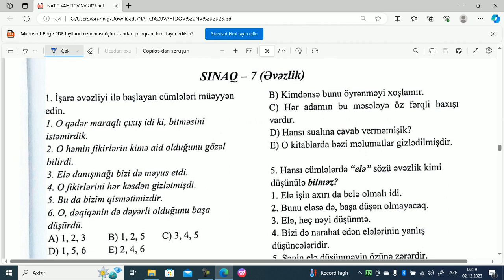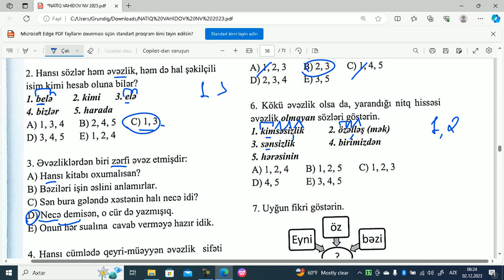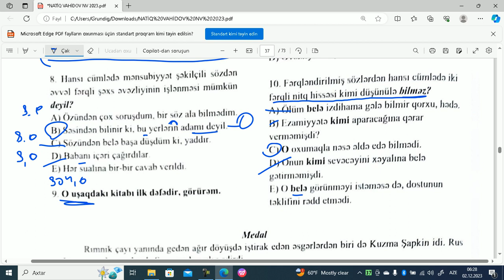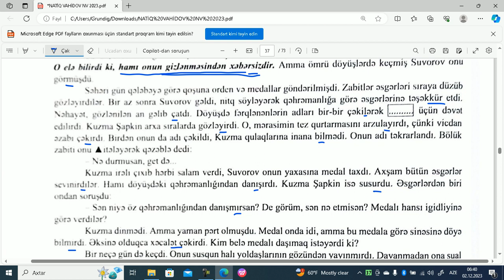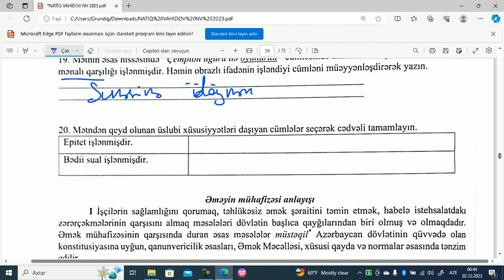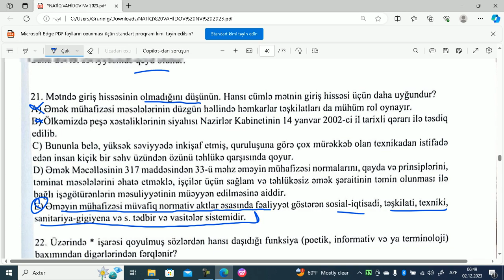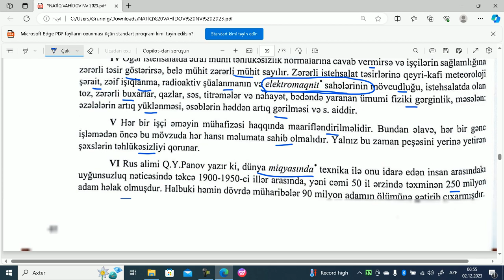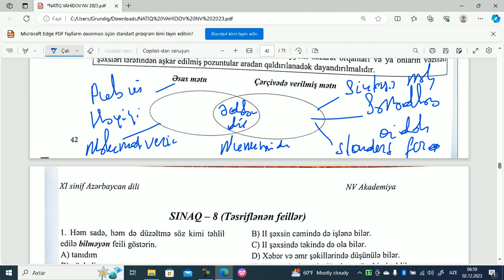NV 100 mətn.Sınaq 7.Elnur Mehdili